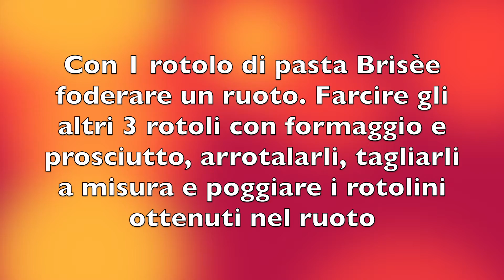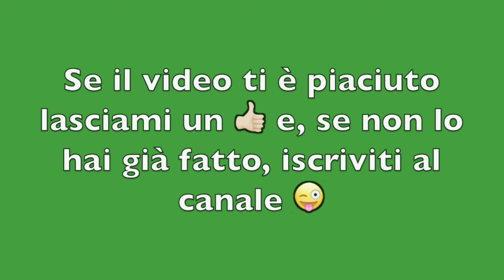Torta di rose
E' una variante gustosa e leggera alla solita cena.Fa un certo effetto mangiarla ma anche portarla in tavola